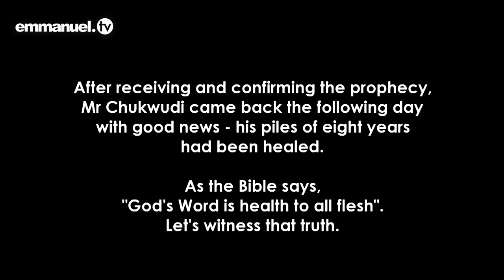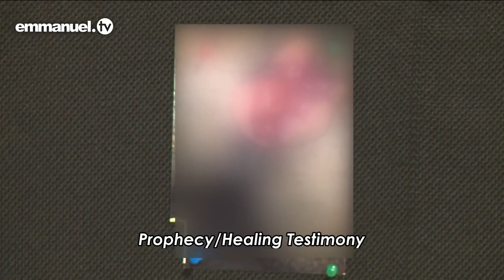TB JOSHUA PROPHECY BREAKS GENERATIONAL CURSE!!!via torchbrowser com